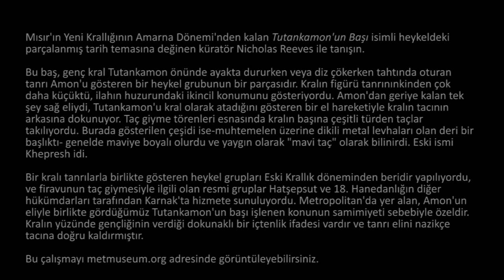Amarna Dönemi’nden Kalma Tutankamon Başı (Metropolitan Sanat Müzesi) (Sanat Tarihi)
Head of Tutankhamun from the Amarna Period of Egypt’s New Kingdom